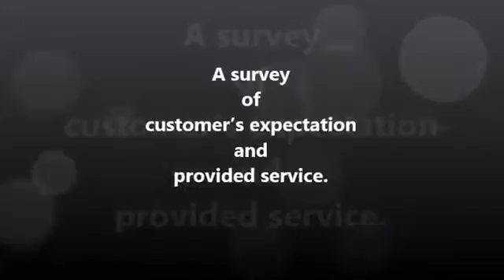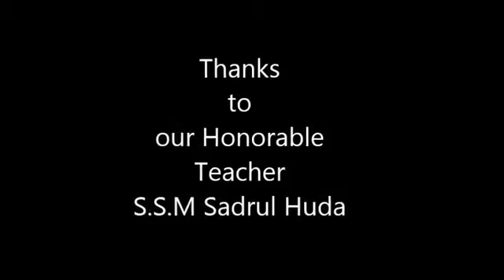Service Marketing based on Customer's Expectation EWU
Prepared By
Md. Mostafizur Rahman
M.K.M Waisulker Naieen
Fazlul Kader